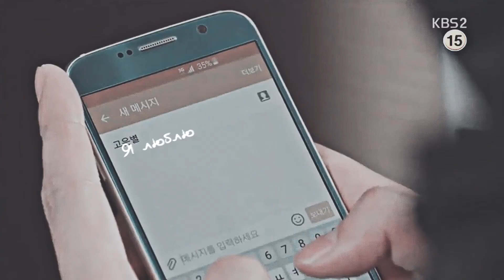bl || Виртуальная любовь || Контэкван и Ханыан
- School 2015
- Виртуальная любовь